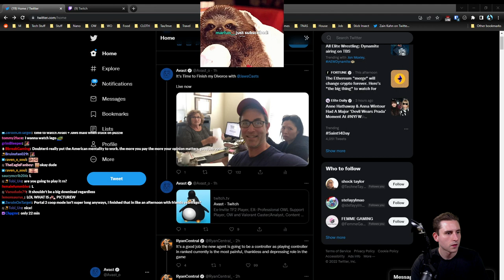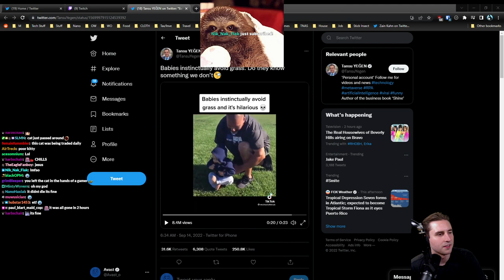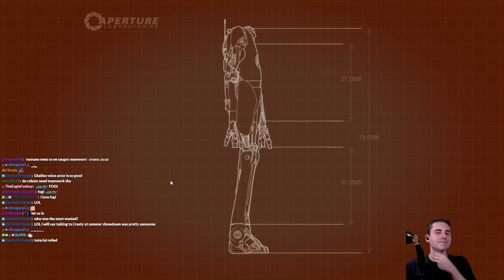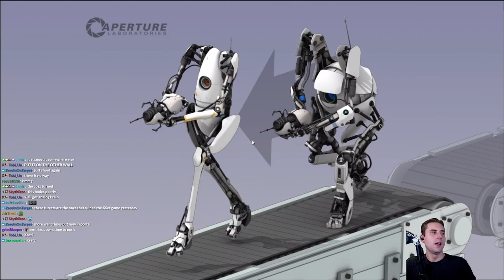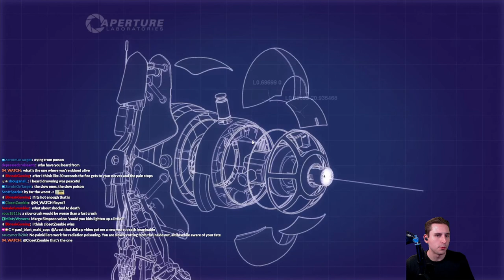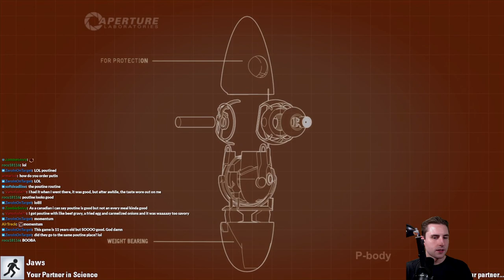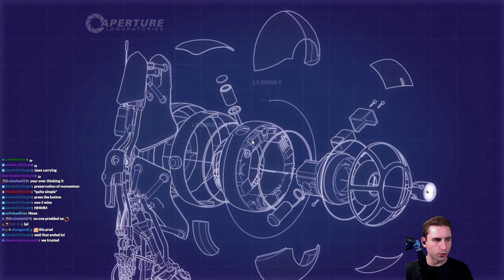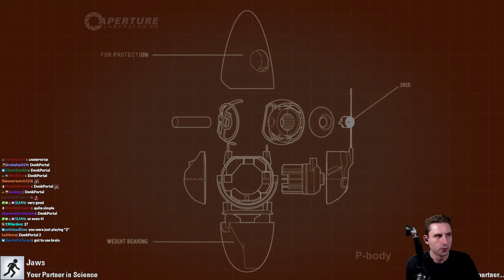Avast plays Portal 2 with Jaws | Part 1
Originally streamed September 14, 2022 - Finishing My Divorce With Jaws